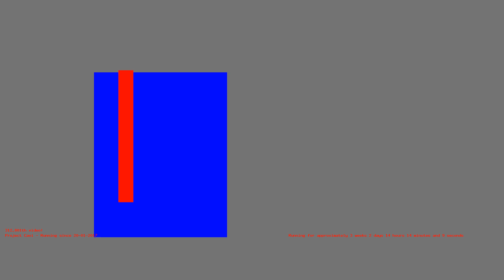1486988298 - Webdriver Cavi - H2